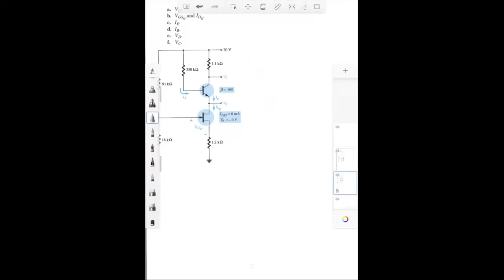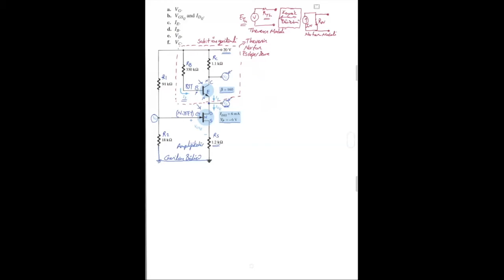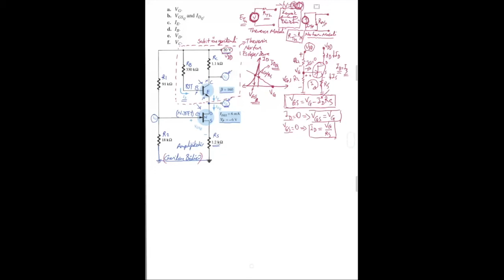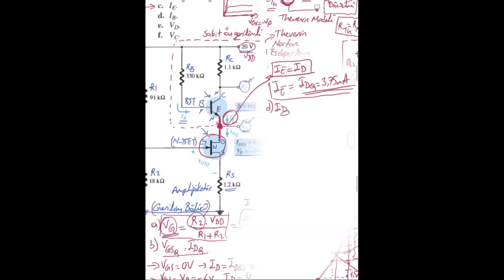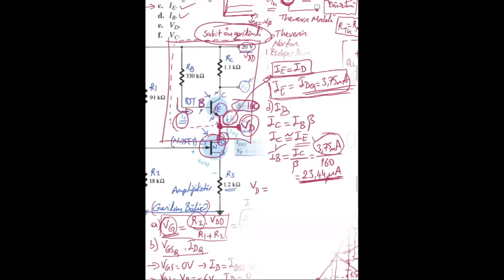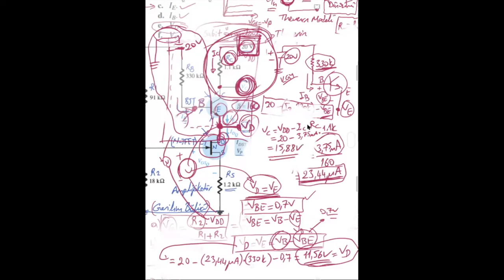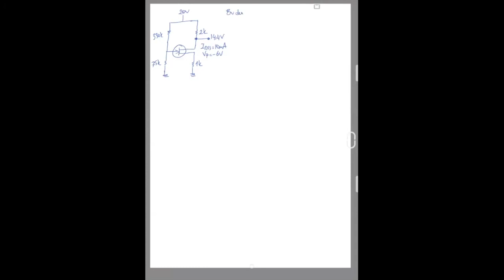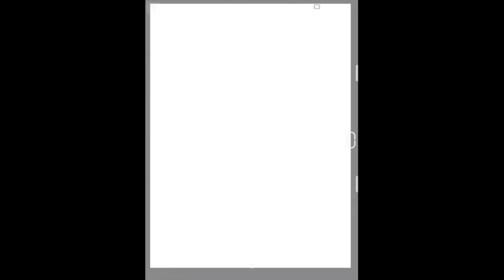BİL210 Elektroniğe Giriş (2021) Ders Notu 7 Sorular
JFET Soru çözümleri,
JFET + BJT içeren amplifikatör soru çözümleri.